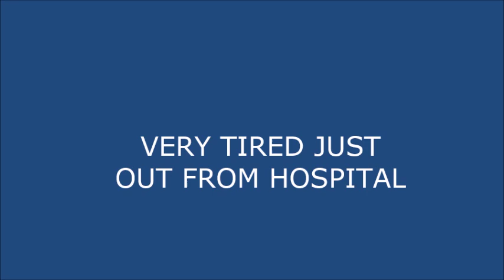VERY TIRED JUST OUT FROM HOSPITAL EXPAT LIVING IN THE PHILIPPINES